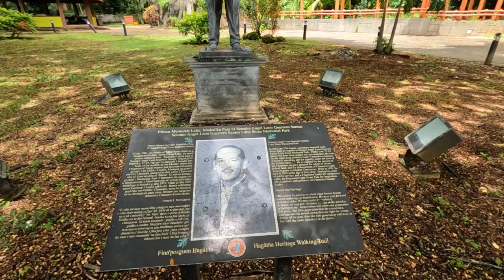Angel L.G. Santos Latte Memorial Park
In this video I walk through Angel L.G. Santos Latte Memorial Park. I talk a bit about Angel Santos and the history of Guam.

Here's a list of sources that I used to get dates right and are good for more context and information.